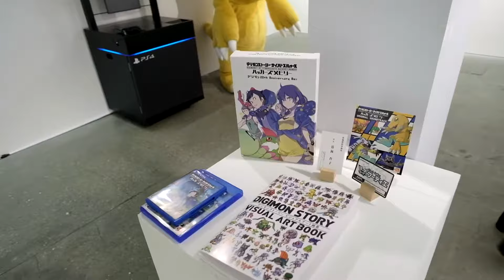No.169 デジモンストーリー展 | 2017.11.10 – 11.21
Pixiv Zingaroにて、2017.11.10 – 11.21の間行われている、デジモンストーリー展に行ってきました～（ ＾ω＾）
めっちゃ綺麗に展示されてて、近年のデジモン関係の展示では、すごい見応えがある展示でした( ˘ω˘)
ハッカーズメモリー楽しみ!!（n‘∀‘)η
※人が写り込んでしまうところは、ぼかし入れています。
イベント詳細ページ